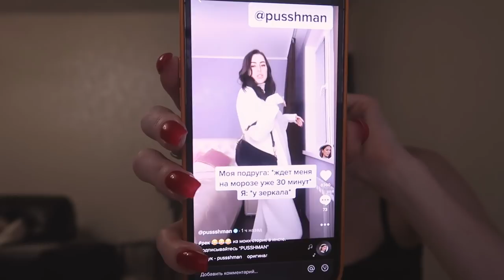Моя повседневная жизнь || Отвечаю на негатив | Встреча с подписчиками | Я сорвалась?